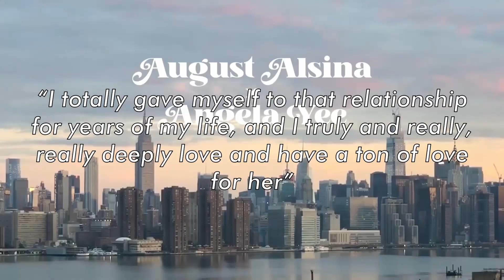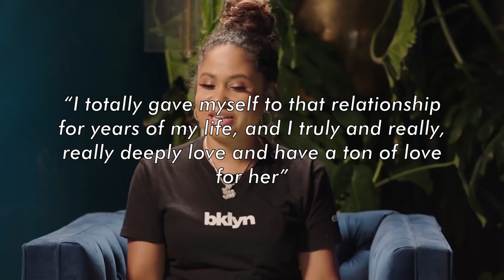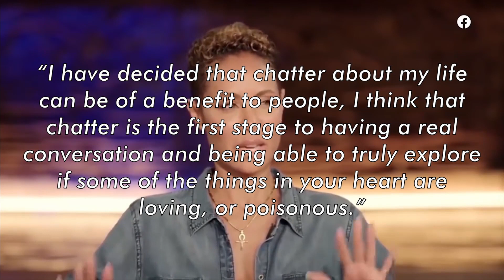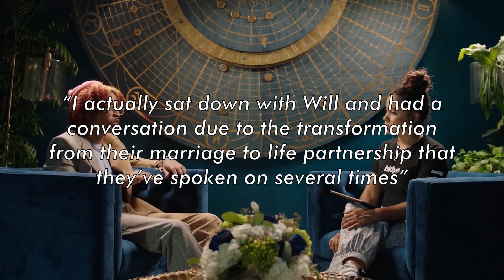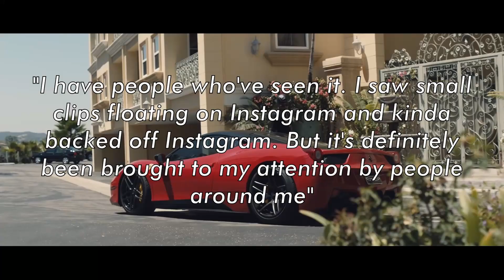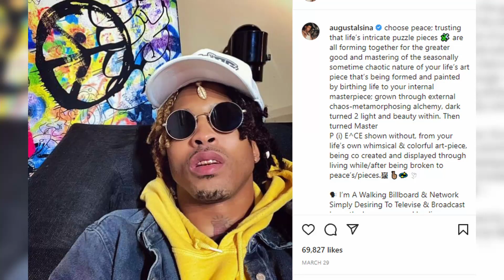"He's A Joke" August Alsina Reacts To Will "Defending" Jada Pinkett Smith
August Alsina Reacts To Will "Defending" Jada Pinkett Smith

Following Will Smith hitting Chris Rock during The Oscars in defense of his wife, August Alsina, the R&B crooner who had a brief love affair with Jada Pinkett Smith, is now offering his two cents. The Smith family has given a lot to talk about and besides not only the fans and the people present while the already famous incident happened, but it has also motivated his wife's ex-partner to talk about the subject and he did not have many good things to say about Will. It seems that August did not agree with what happened between Will Smith and Chris Rock and he showed it peculiarly. What did August say and how did it happen? Could it be that Jada is on the side of August's opinion? Stick around to find out all the details of this famous drama that only keeps getting bigger.